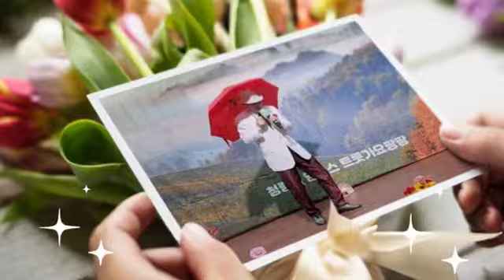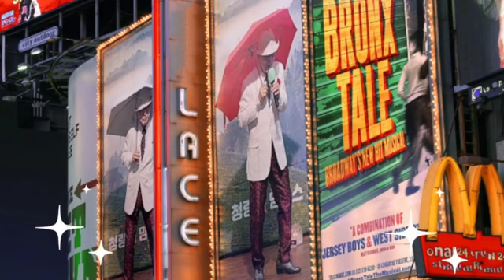#우산쓰고 노래하는~코믹가수:임봉/사랑이 비를맞아요(원곡:배금성)##☆청량리 맘모스가요팡팡☆